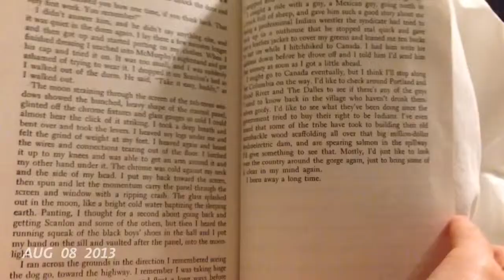One Second Everyday- August 2013